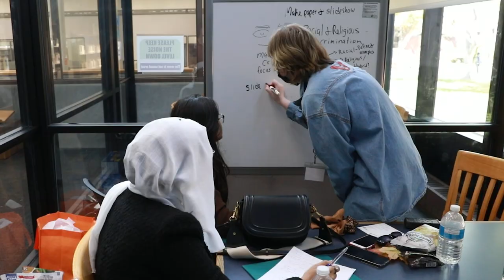American Pakistan Educational Exchange Program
Bristol just hosted the APEX (American Pakistan Educational Exchange) program that brought students and faculty from Kinnaird College for Women in Lahore, Pakistan to Bristol Community College for an immersive experience of enhancing cross-cultural exchange.

While at Bristol, the students participated in academic courses and collaborated with Bristol students on project presentations. APEX is in its second year and hopes to grow its impact. Check out this video to hear about their experience!